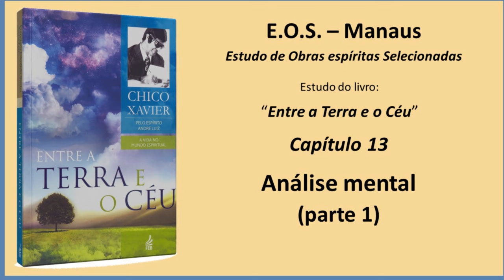Entre a Terra e o Céu - Estudo 30 - Capítulo 13 - Análise mental (parte 1)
Estudo do livro "Entre a Terra e o Céu”, da autoria do Espírito André Luiz, psicografado por Francisco Cândido Xavier no ano de 1954. É o sétimo livro da coleção “A vida no mundo espiritual”, publicada pela FEB. O estudo é feito pelo grupo E.O.S. Manaus  (Estudos de Obras Espíritas Selecionadas) e se iniciou em 26/01/2024.

Apresentando diversas encarnações, o autor espiritual surpreende o leitor com conhecimentos e emoções. Preocupa-se em contribuir para o aprimoramento intimo de cada ser que habita a realidade física, uma vez que considera verdadeira a premissa de que "a Lei é viva e a Justiça não falha!". Recomenda que devemos esquecer o mal para sempre e semear o bem cada dia.

Neste estudo, gravado no dia 06/09/2024, demos início a leitura do Capítulo 13: Análise mental (parte 1).